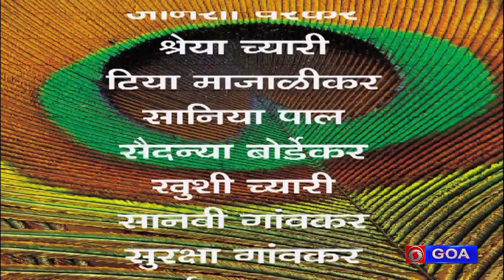Deshbhakti Geet | Presented by Govt. Higher Secondary School, Sanquelim, Goa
Producer: Rajendra N. Phadte